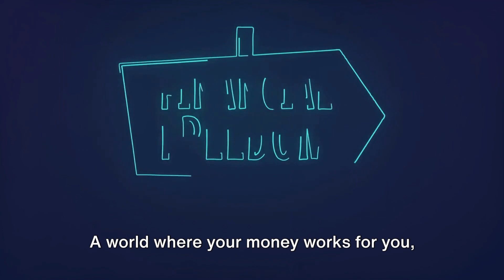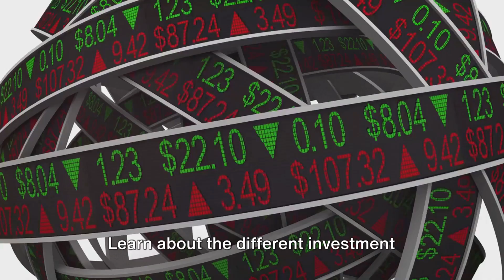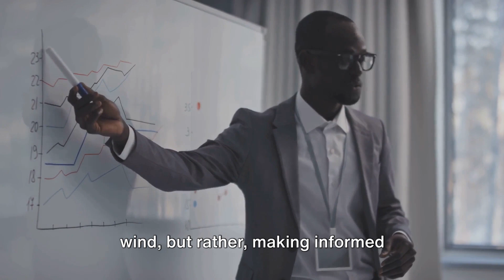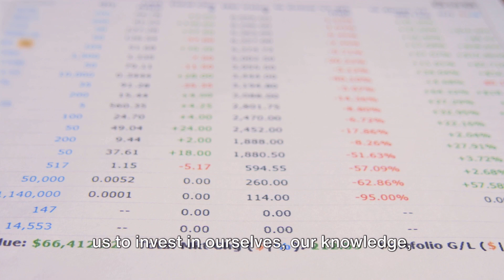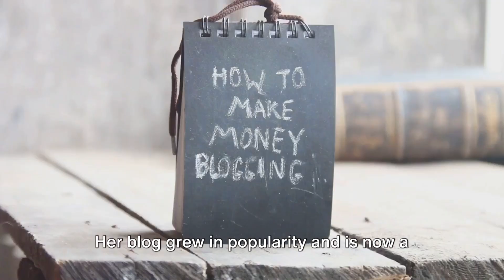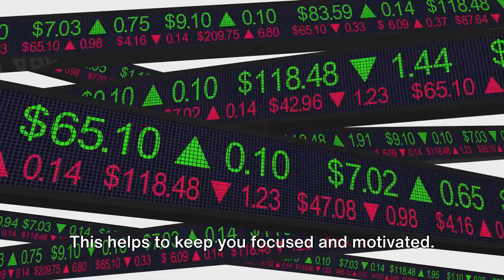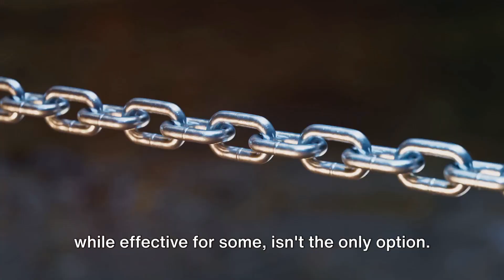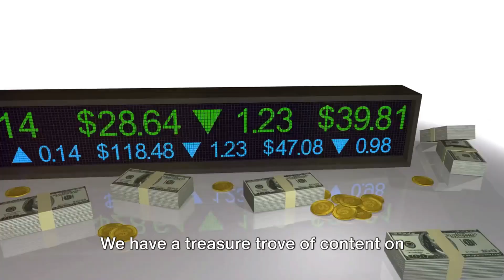Rewriting the Wealth Building Playbook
Welcome to our latest video, "Rewriting the Wealth Building Playbook," where we dive deep into innovative strategies for accumulating wealth in today's economy. Join us as we explore a range of topics from leveraging new technologies and investment platforms, to rethinking traditional approaches to savings and real estate. Whether you're a budding entrepreneur, a seasoned investor, or somewhere in between, this video is packed with fresh insights and practical advice to help you build a more robust financial future.